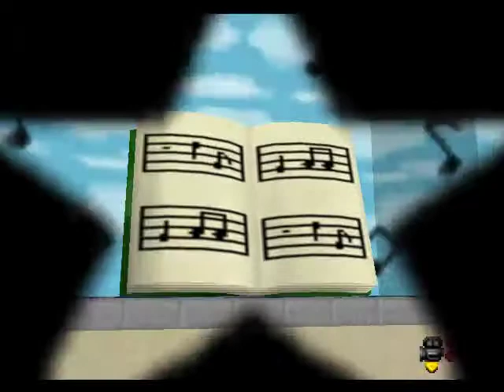Let's Play Super Mario Star Road - Part 11: Music To My Annoyance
(alt. title: Perhaps Offer A Wage Sub)

I wish this map wasn't so infuriating sometimes...